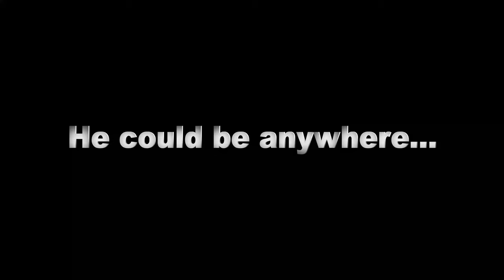Humphreyv2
Hugh Mercer Elementary and Lafayette Upper Elementary have some exciting news coming.